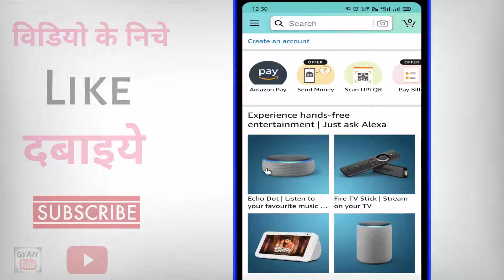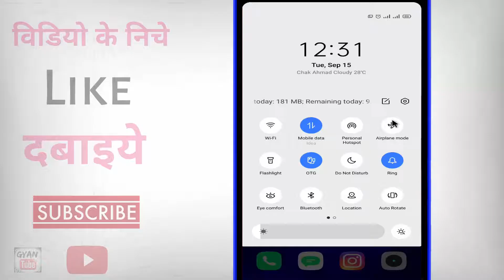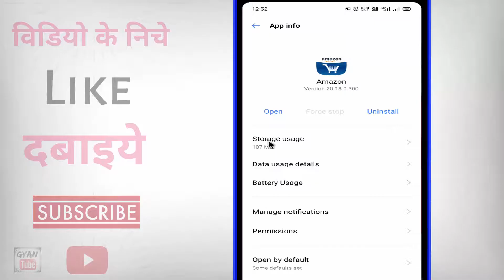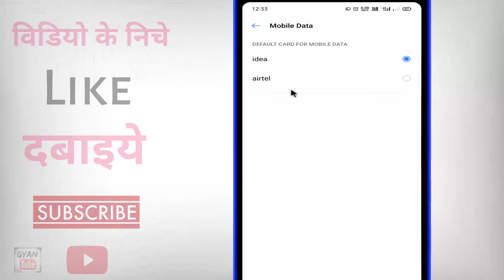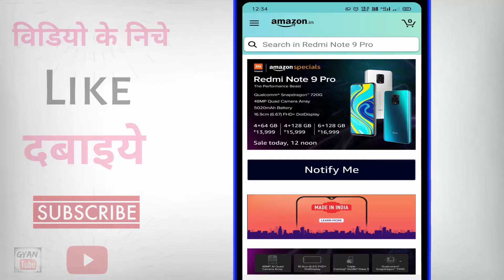Amazon nahi chal raha hai ? Amazon open nahi ho raha hai | how to fix amazon something went wrong